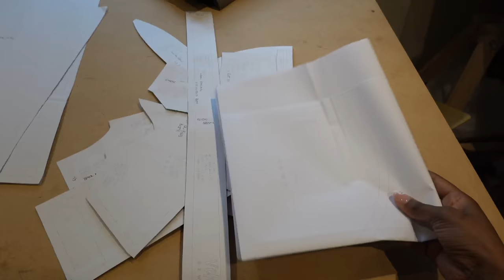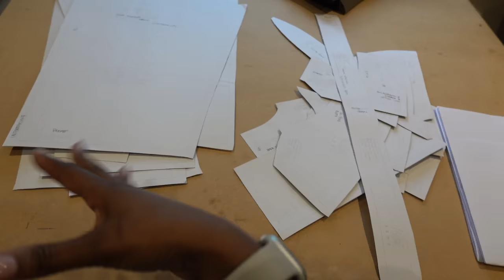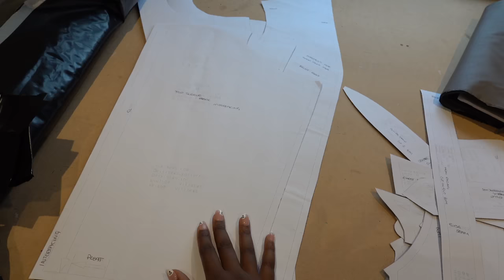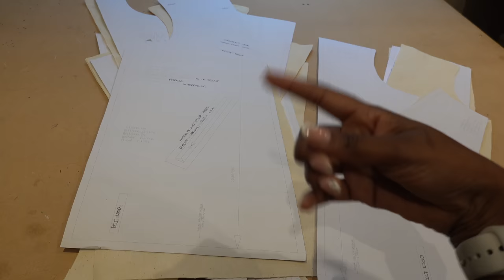Making a Leather Jacket, just in time for the new year!